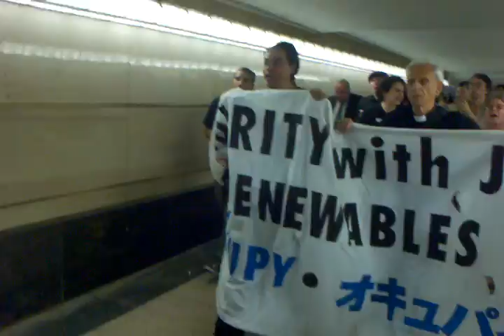Occupy Nonukes under Rockefeller Center (Part 1)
On August 6th, the anniversary of the nuclear bomb on Hiroshima in 1945, Occupy Nukes did a Speak-out, Moment of Silence, Melt-in, and March from Rockefeller Plaza and then around the area. At one point we decided to go into the train station underneath. My livestream signal cut off so I switched to video. Here you go.

(Please excuse my singing)